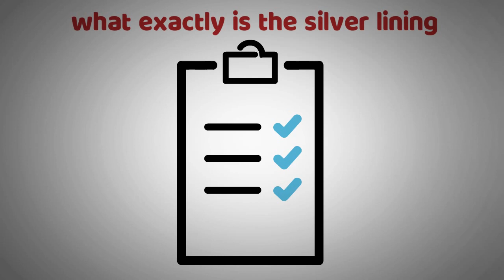What is Ethereum FORK? - Ethereum Could Crash?!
In this video, you will learn all about Ethereum fork - what it means and why it could end Ethereum. we would also be answering key questions like;

What is Ethereum Fork?
Would ETHEREUM MERGE be successful?
Would ETHEREUM be forked?
Is Ethereum likely to get forked?
How would a successful Fork influence Ethereum?

As usual, we would use examples and illustrations to explain these concepts in a way that's easy to understand so sit tight and enjoy!
Title:
Ethereum Could Crash! - ETH FORK Explained